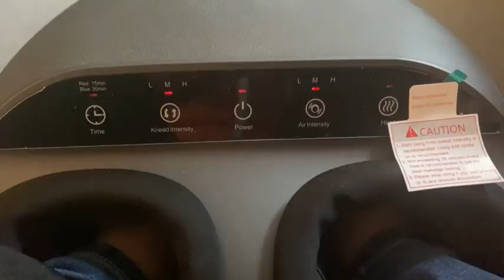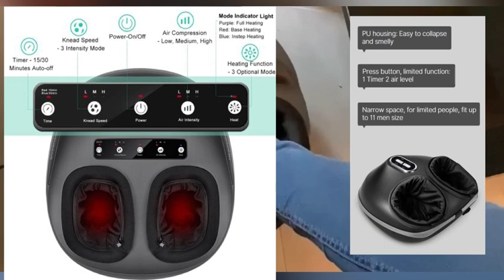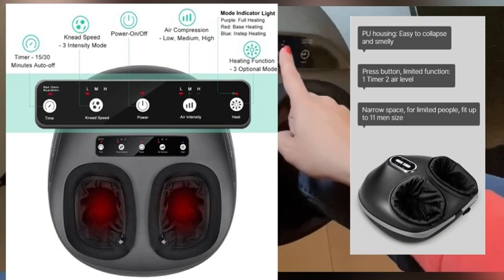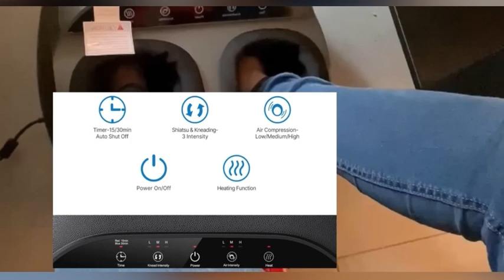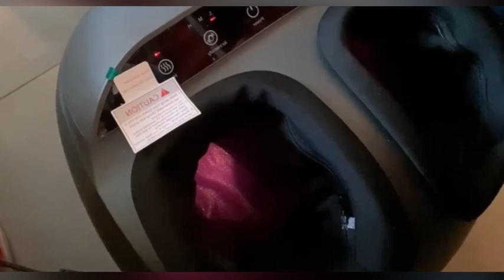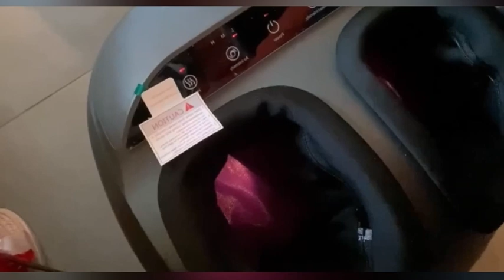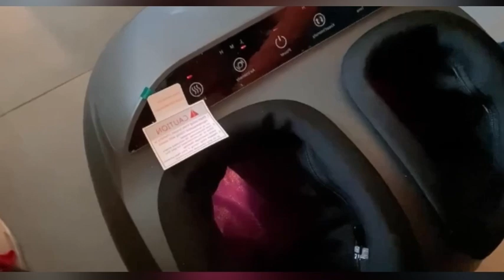Lower Back And Knee Pain Relief, How to fix Vlog Canada weather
In this vlog I like to share my experience after a long time suffering from body pain specially in back and knees for living in such a wet weather like Canada, Vancouver. No medication and no physiotherapy treated me.